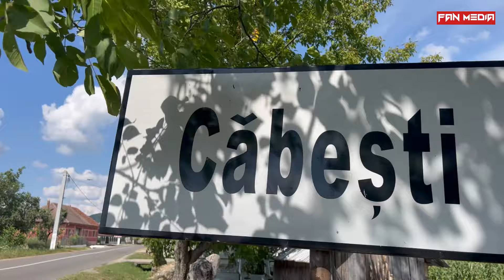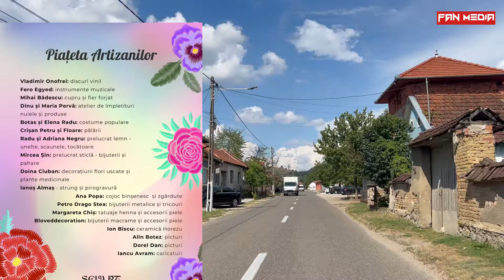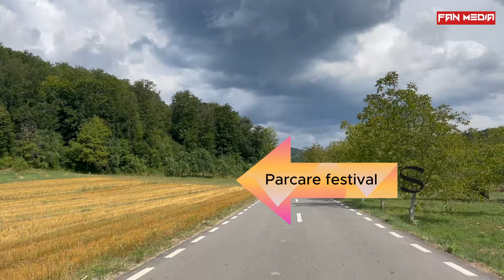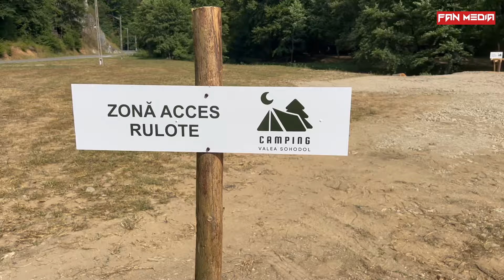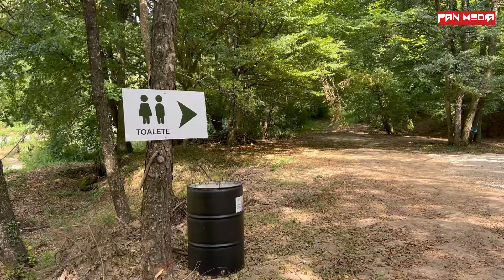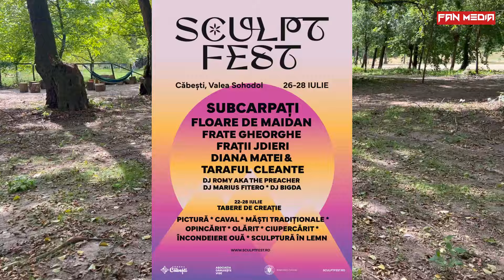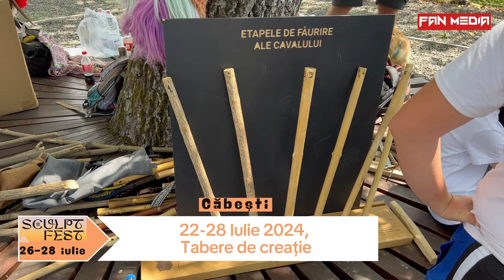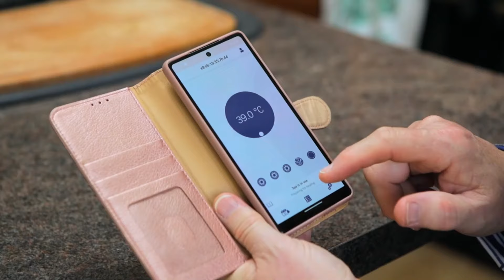La pas prin comuna Căbești. Descoperă traseul spre SculptFEST, văzut de la sol și din aer.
Au mai rămas câteva ore până la startul ediției a III-a SculptFEST: un festival de artă, tradiție și natură în Căbești, Valea Sohodol.
00:00 intrarea in comuna Căbești, jud. Bihor
00:38 ajungem la Școala gimnazială Căbești și la Primăria Căbești
00:55 pornim spre Campingul SculptFEST Valea Sohodol
02:01 poti face o pauza sa cumperi un păstrav viu
02:58 poarta sculptata manual in lemn. Poti face o pauza sa postezi un story pe instagram si facebook
04:23 parasim DJ 764, viram la dreapta pe DC218 spre Sohodol
06:53 ajungem la parcarea SculptFEST si la cabana "LA IZVOR". Cabana se poate inchiria dupa festival. Tel.
De aici faci 15 minute pe jos pana la Scena SculptFest si 20 minute pe jos pana la Camping SculptFEST.
07:56 ajungem la camping Poiana lui Serghei. Gasiti mai multe informatii pe grupul de facebook " Poiana lui Serghei "
09:27 ajungem la Scena SculptFEST
10:54 ajungem la Camping Valea Sohodol SculptFEST
13:00 podul de acces pietonal camping Valea Sohodol SculptFEST
16:32 lucrarile de amenajare Scena SculptFEST, miercuri 24 iulie 2024
17:30 publicitate
19:49 interviu Corina ENE, organizator SculptFEST, primar comuna Căbești. Imagini de la atelierele traditionale. Tabăra de suflat la caval și Tabăra de făurit cavalul, susținută de Centrul Cultural Subcarpați, Tabăra de opincărit cu Ilinca Alexandru, Tabăra de creat măști tradiționale cu Vasile Șușca, Tabăra de olărit cu Ana Florea și Tabăra de încondeiat ouă cu Bihoreanul cu opinci, Tabăra de pictură ”Între lumi” coordonată de Angela Szabo
34:54 publicitate

Ieri am pornit într-o călătorie captivantă pe traseul spre SculptFEST 2024, un festival care a devenit rapid un punct de reper pentru iubitorii de muzică, artă și natură. Am început aventura din centrul comunei Căbești, județul Bihor, și am filmat integral traseul până la cele patru locații principale ale festivalului: parcarea auto principală, Camping Poiana lui Serghei, Scena SculptFEST și Camping Valea Sohodol.

Partea I: Frumusețea Comunei Căbești din Drona
Pe parcursul drumului, am capturat cadre impresionante din dronă, subliniind frumusețea și potențialul comunei Căbești. Vederea aeriană a scos în evidență peisajele pitorești și atmosfera liniștită, perfectă pentru un eveniment de asemenea amploare.

SculptFEST 2024: Arta și Tradiția la Superlativ
Ajuns la a treia ediție, SculptFEST este mai mult decât un simplu festival. Este un omagiu adus muzicii, artei și creației, sculpturii, meșteșugurilor, tradiției, folclorului, naturii și gastronomiei. Unul dintre principalele motive pentru care Corina Ene, primarul comunei Căbești, continuă să organizeze acest festival este impactul său de a uni generațiile și de a aduce împreună oamenii din zonele urbane și rurale, îmbinând tradițiile cu modernitatea.

Facilități pentru Vizitatori
La festival există două zone de campare: una înainte de scenă și una în spatele acesteia, ambele aflate la doar 300 de metri distanță de festival. Campingurile amenajate de organizatori sunt echipate pentru a oferi confortul necesar tuturor participanților. Pentru a avea acces în campingul SculptFEST Valea Sohodol, este necesar să completați un formular disponibil pe pagina de Facebook a festivalului, în urma căruia veți primi un ticket de acces.

Activități și Evenimente Conexe
Pe lângă concertele susținute de trupe precum Subcarpați, Floare de Maidan, Frate Gheorghe, Frații Jderi, Diana Matei și Taraful Cleante, festivalul oferă o varietate de activități: ateliere de creație, food&bar, via ferrata și trasee de cicloturism. De asemenea, veți putea descoperi și susține producătorii locali.

Tură de Biciclete organizată de Asociația Pedalăm
Pentru cei pasionați de ciclism, Asociația Pedalăm a organizat o tură de biciclete până la festival.

Implicarea Comunității și Sustenabilitatea Proiectului
Proiectul SculptFEST este organizat de Primăria Comunei Căbești, în parteneriat cu Asociația Dăruiește Vise și este finanțat de Ministerul Culturii, Consiliul Local al Comunei Căbești și sponsori. 70% din bugetul de organizare provine din sponsorizări și donații, demonstrând astfel că se poate realiza un eveniment de succes prin eforturi comunitare și susținere locală.

Echipa FANMEDIA Oradea și organizatorii vă invită să vă relaxați și să vă distrați trei zile pe Valea Sohodol, în cadrul unui festival care promite experiențe de neuitat și momente pline de creativitate și tradiție. Vă așteptăm cu drag la SculptFEST 2024!